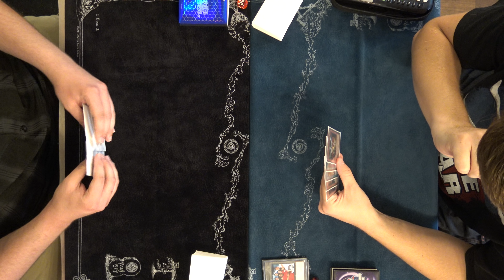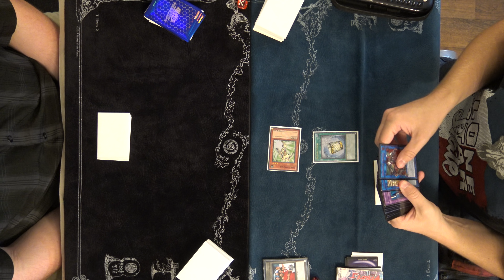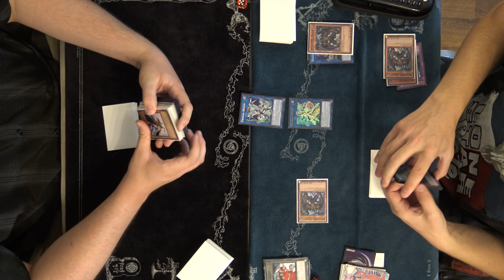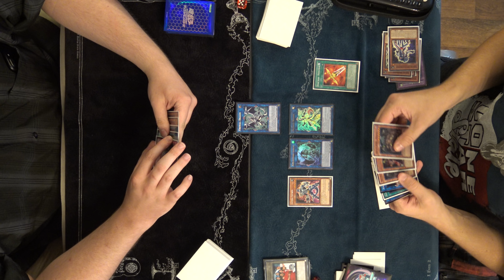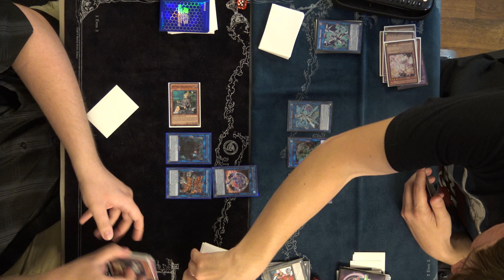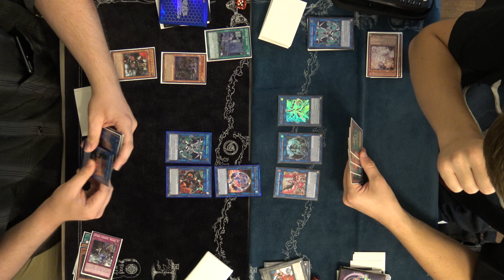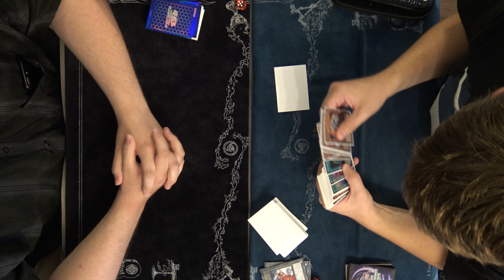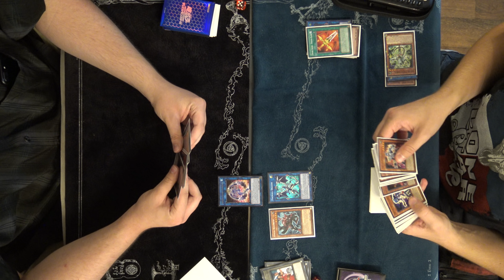Spyral Vs Gouki Hero - Yugioh Gauntlet Box Tournament 7-5-18 R2